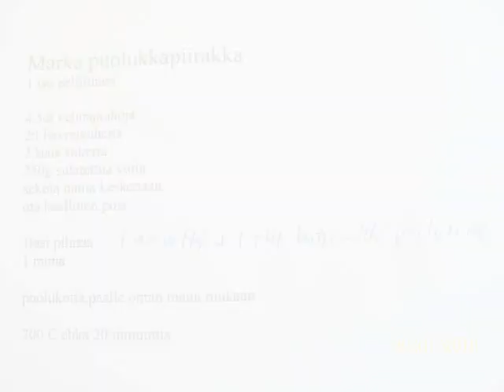Puolukkapiirakka (Cranberry Pie)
How to make a Cranberry Pie.

2 cups all purpose flour,
2 tsp baking powder,
1.5 cups sugar,
17 tbs melted butter,
3/4 cup buttermilk,
1 egg,
bake in 350'F (200'C) 20-30 min.